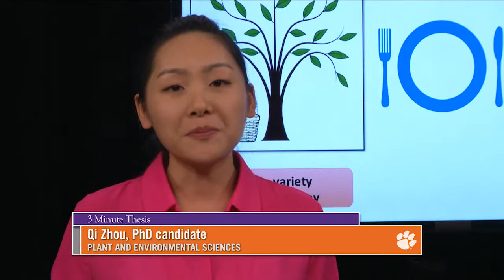Qi Zhou, Clemson 3-Minute Thesis 2016, Plant & Environmental Sciences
1st place: Optimization of Peach Fertilization by Determining Different Nutrient Demands for Different Ripening Season Peach Tree

Three Minute Thesis (3MT®) is a research communication competition developed by The University of Queensland which challenges graduate students to present a compelling oration on their research and its significance, in just 3 minutes, in language appropriate to a non-specialist audience.